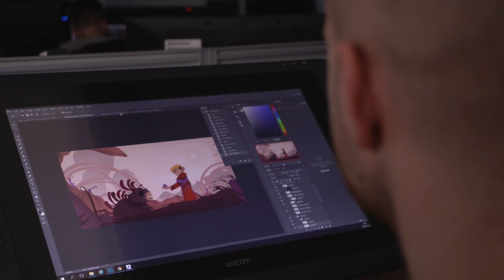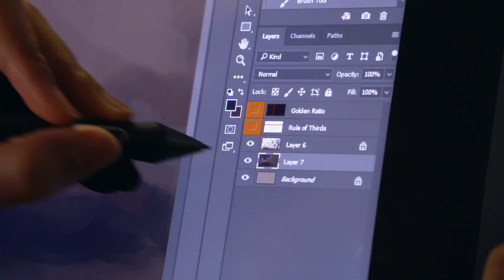From France to Teesside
Concept Art student Maxime talks about his experience of Teesside University.